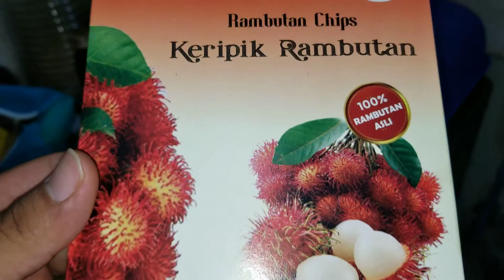Keripik Rambutan - 21 April 2021